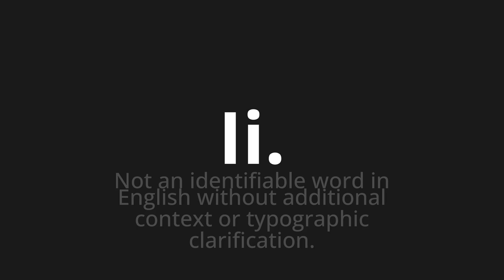How to pronounce Ii.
🌍 Learn a new language now Master the Pronunciation of 'Ii. Which Means II.' - which means : NOT AN IDENTIFIBLE WORD IN ENGLISH WITT ADDITIONAL CONTEXT OR TYPOGRAPHIC CLARIFICATION. 📝 with @HTPronounce 🎓🗣️ - [Your Guide to Portuguese]

Learn to pronounce 'Ii.' perfectly in Portuguese with our easy and engaging tutorial by @HTPronounce! 📖📽️ In this comprehensive video, we provide you with native speaker examples 🗣️👂 and phonetic breakdowns 🎵 to ensure you get the pronunciation just right.

How to say II. in Portuguese